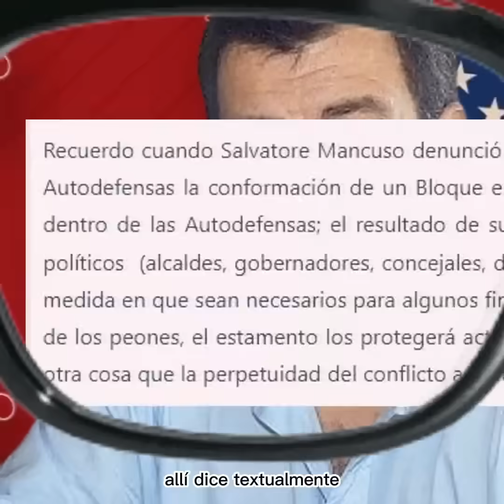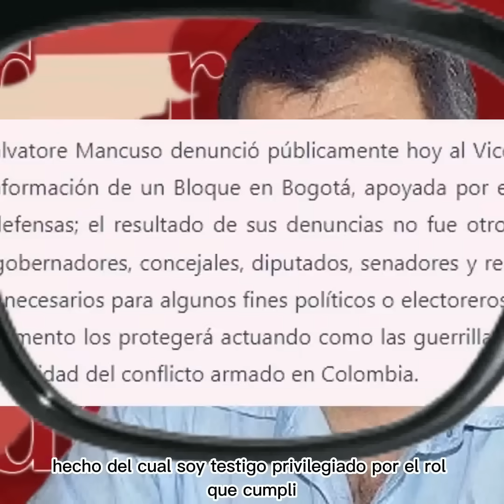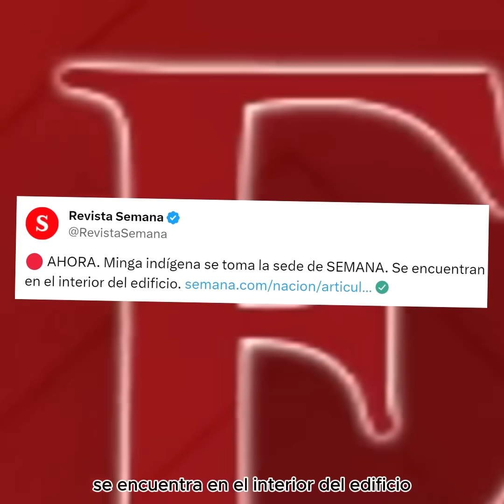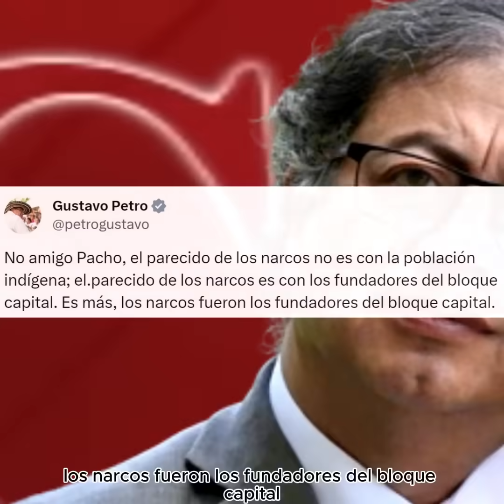La Toriada de Petro y Suárez a Pacho Santos